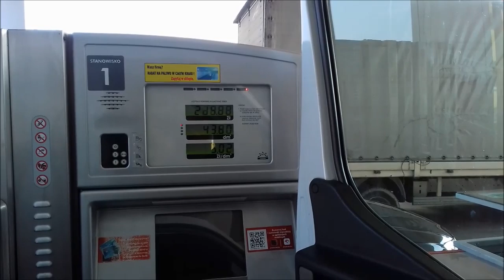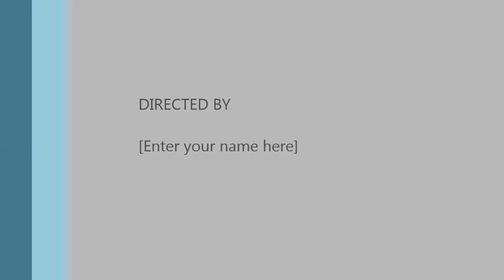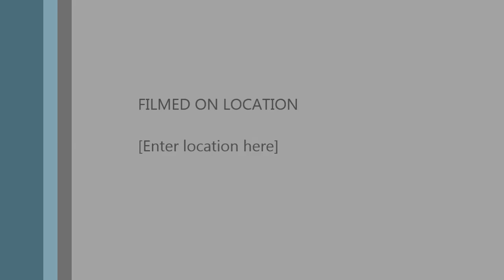Robert w Trasie cz, 15 :) Polski Buskers na krajówce. Wystrzał i rozwalone koło :(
Poniedziałek by normalnie tak pechowy jak piątek 13-go :) :) :)
Reszta tygodnia już bardziej ciekawa :) także pomimo problemów zapraszam :)
Tradycyjnie zapraszam na "Robert w Trasie" na Facebooku :)